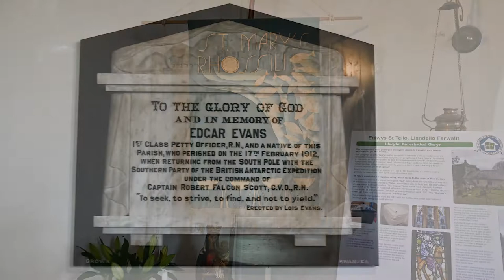Gower Pilgrimage Way launch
The Gower Pilgrimage Way had its official launch at St Mary's Church in Rhossili. The 50-mile route links 17 historic churches across Gower, running from Penclawdd in the north-east, around the peninsula, finishing at St Teilo’s in Bishopston in the south-east.